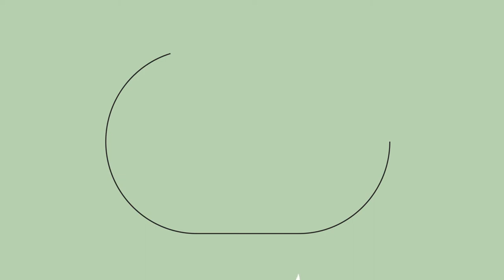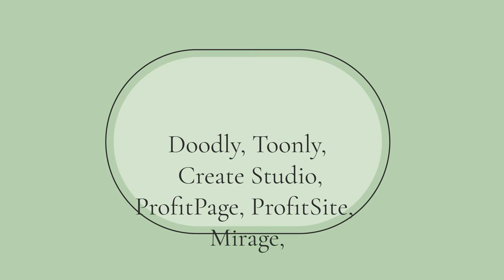The Pawn Shop Template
This is an Animation Studio Template for a pawn shop.